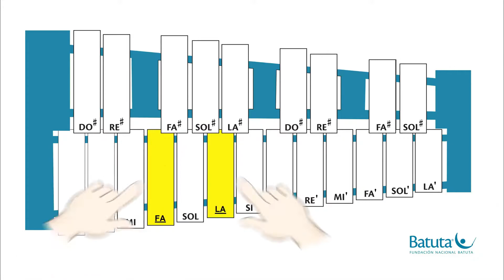Xilófono soprano canción Gloria al niño Dios